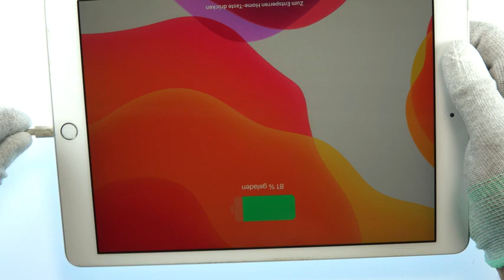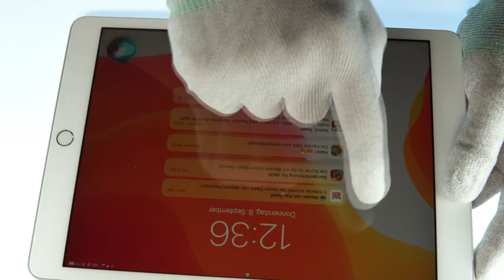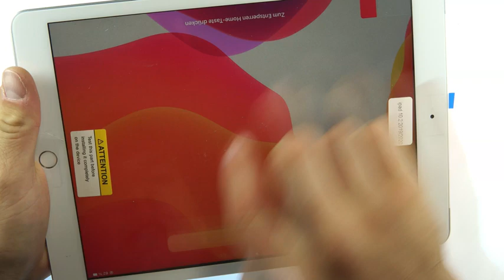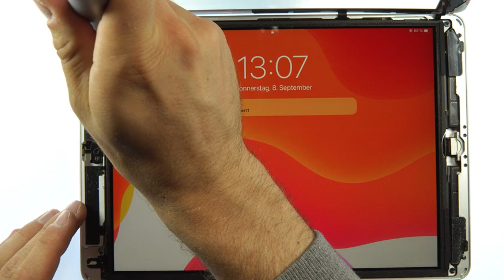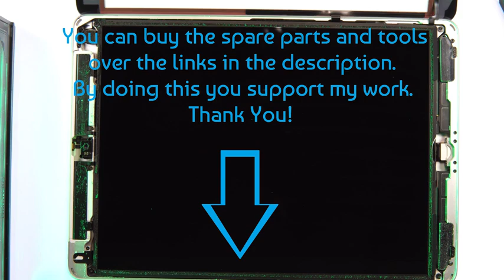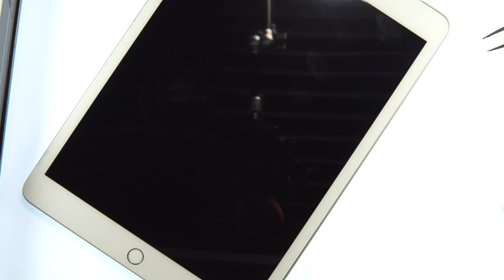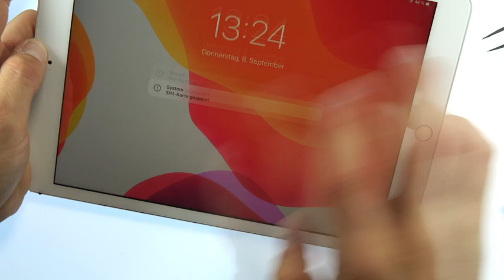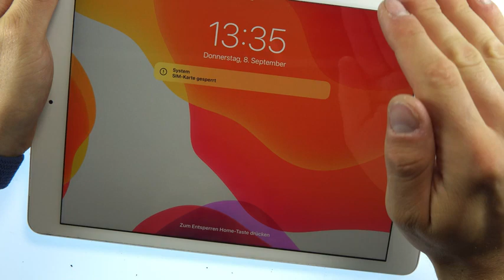IPad 6, 7, 8, 9th Generation Charging Port + Battery Repair Replacement Full Tutorial